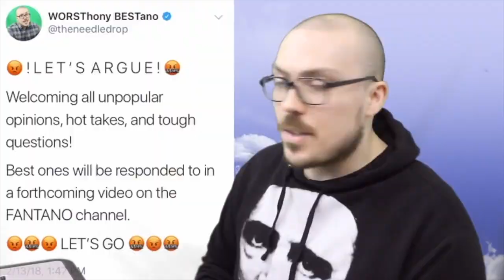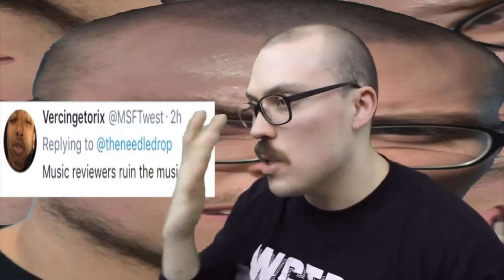Anthony Fantano and the Power of the Music Review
Anthony Fantano and the Power of the Music Review!  One of my favourite YouTubers.

Anthony Fantano music reviews are the topic of the video, as well as how the power of the music review in general could totally change your opinion on music.

Just like Anthony Fantano's review of the new Jack White Boarding House Reach.  He changed my mind on the album... so too could a good fantano music review change your mind.

Give it a watch and let me know what you think... are music reviews a good thing? a bad thing?

-- iMeMine --